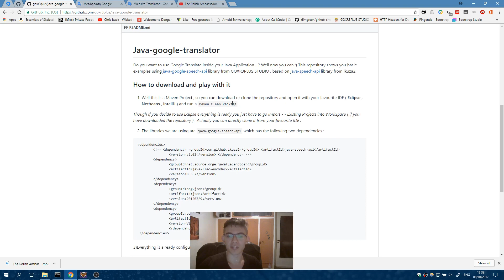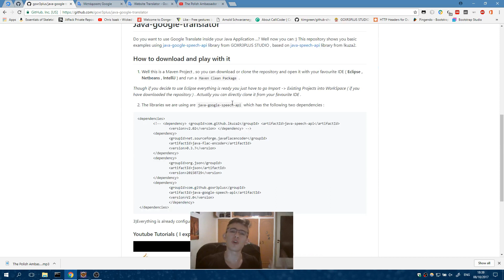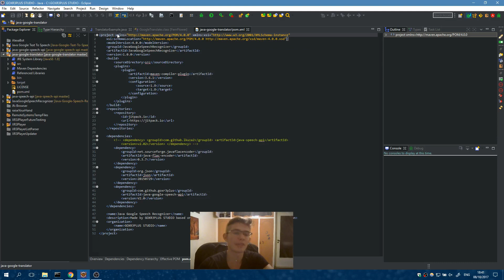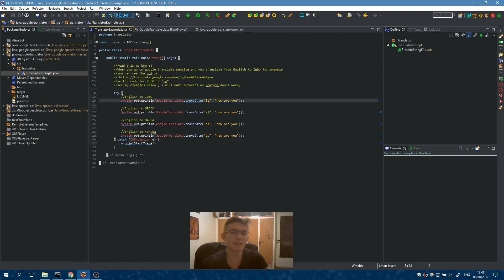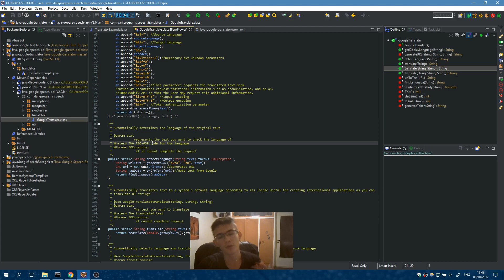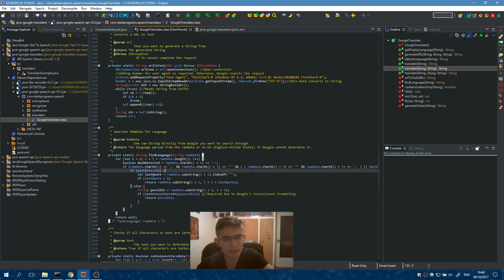Java Google Translator - Tutorial 2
Let's see how we can use Google Translator with Java to make our very own application :)